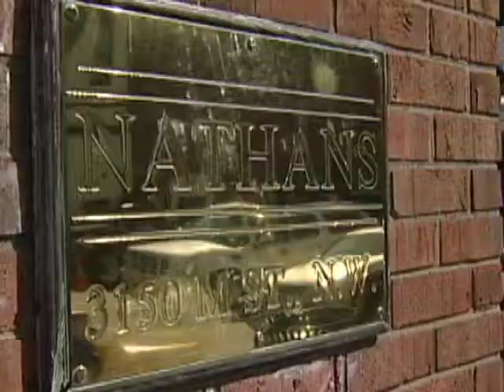The Q & A Café With Carol Joynt "Ted Sorensen"